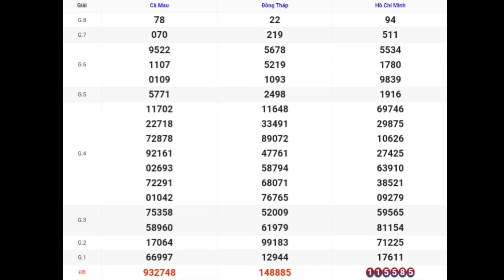XSMN | Quay Thử Kết Quả Xổ Số Miền Nam P7 Hôm Nay Thứ 2 Ngày 18-09-2023 xs tphcm, đồng tháp, cà mau